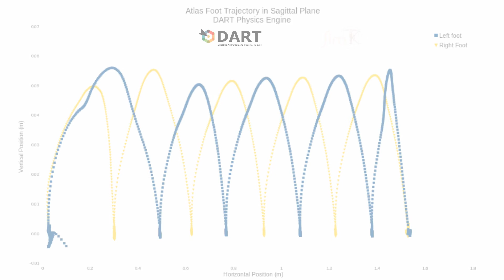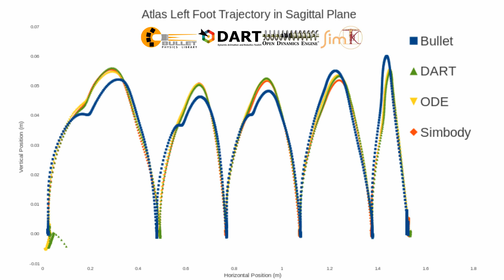Gazebo multi-physics engine support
Atlas robot performs dynamic walking task with Bullet, DART, ODE and Simbody with Boston Dynamics proprietary walking controller.